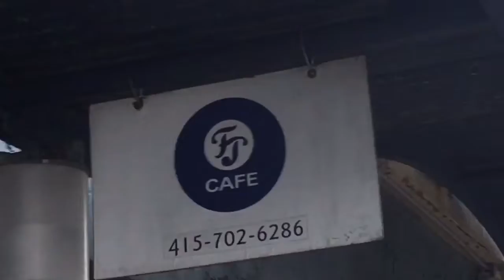Corgi CON 2019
Song:

FREDDIE DREDD- BITCH MADE